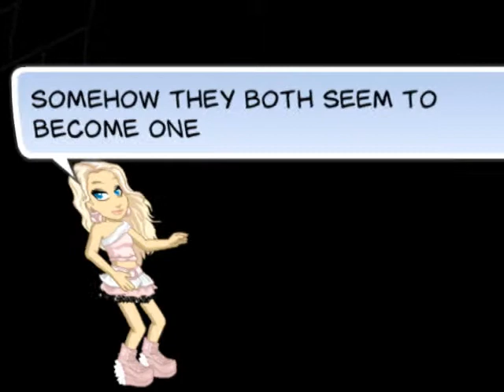Woozworld Music Video - Fly Nicki Minaj Ft. Rihanna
Made by: burningsapphire